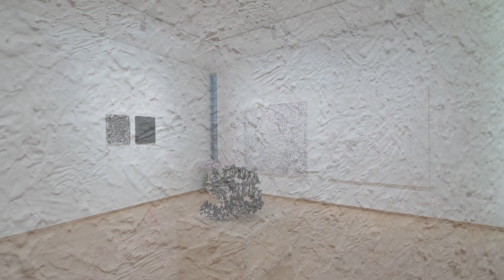이혜민 개인전 2022 갤러리 플래닛